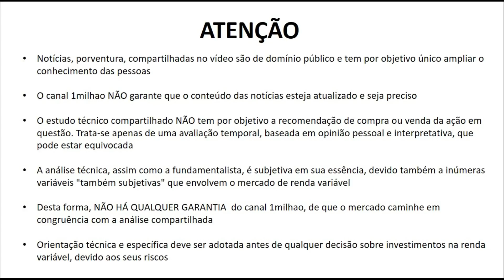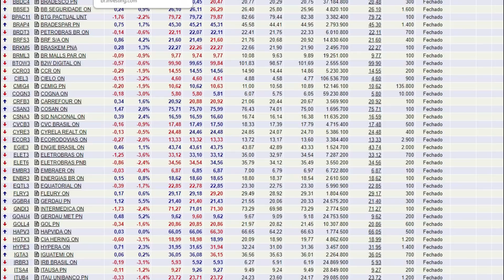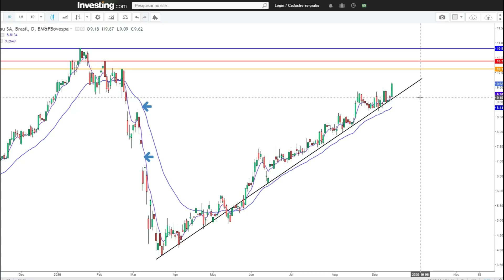GGBR4 OU GOAU4 - HOJE AMBAS VOARAM NO IBOV - AQUI UMA ANÁLISE TÉCNICA DAS AÇÕES GERDAU GGBR4 E GOAU4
Amigos, neste vídeo compartilho uma análise técnica e gráfica das ações da Gerdau SA GGBR4 e GOAU4 visando swing trade. Vc investe em Gerdau? Está em GGBR4 ou GOAU4 ?

A Gerdau S.A., também referida como Grupo Gerdau, é uma empresa siderúrgica brasileira regida sob a forma jurídica de sociedade anônima. Possui operações industriais em 11 países – nas Américas, na Europa e na Ásia –, as quais somam uma capacidade instalada superior a 25 milhões de toneladas de aço bruto por ano. É a maior recicladora da América Latina e, no mundo, transforma anualmente milhões de toneladas de sucata em aço. Com cerca de 90 mil acionistas, a Gerdau está listada nas bolsas de valores de São Paulo, Nova Iorque e Madri, respectivamente, Bolsa de Valores, Mercadorias e Futuros de São Paulo - BM&FBovespa -, New York Stock Exchange (em português: Bolsa de Valores de Nova Iorque) - NYSE, e Bolsa de Valores de Madrid - Bolsa de Madrid. Estudos realizados em 2014 e 2015 apontaram a Gerdau como maior empresa da Região Sul do Brasil.
A Gerdau foi fundada por Johann Heinrich Kaspar Gerdau. Filho de Johannes Gerdau e Anna Focken, camponeses residentes em Neuenfelde, no Reino de Hanôver. Natural de Altona, atualmente um bairro da cidade de Hamburgo, no então Reino da Prússia, João emigrou para o sul do Império do Brasil em 1869, em busca de melhores condições de vida e de novos empreendimentos, desembarcando no Porto de Rio Grande, província de São Pedro do Rio Grande do Sul, ainda jovem. Instalou-se na Colônia Santo Ângelo, território que atualmente pertence à cidade de Agudo, no estado brasileiro do Rio Grande do Sul. Na mesma cidade investiu inicialmente no comércio. Mais tarde, em 1884, fundou uma casa comercial de secos e molhados em Cachoeira do Sul. Em busca de novas oportunidades, João Gerdau mudou-se com a esposa Alvine Gerdau e os três filhos, Hugo, Walter e Bertha, para Porto Alegre a capital do estado.

Em Porto Alegre comprou a fábrica de pregos Pontas de Paris, em 1901, marco da origem do grupo. Pouco antes de seu falecimento, em 24 de novembro de 1917, o negócio passou a ser administrado pelo filho, Hugo Gerdau. Com a abundante produção de pregos, o Rio Grande do Sul deixava de depender da importação. Em 1933 a fábrica de pregos expandiu a produção com a construção de uma nova unidade em Passo Fundo, no interior do estado.

Em 1946 o genro de Hugo Gerdau, Curt Johannpeter, casado com sua filha Helda, assumiu a direção da Gerdau e comandou uma fase decisiva de expansão dos negócios. Dois anos após sua entrada, a fábrica de pregos Hugo Gerdau, sucessora da fábrica de pregos Pontas de Paris, comprou a Siderúrgica Riograndense e iniciou sua bem sucedida trajetória na siderurgia.
Segundo a página da Gerdau, a direção do Seu Curt - como era chamado na empresa -:

foi decisiva na modernização e impulso profissional. Seu talento para os negócios e o empreendedorismo foram os ingredientes para o sucesso empresarial.

Curt Johannpeter e sua esposa Helda Gerdau tiveram quatro filhos:

Germano Gerdau Johannpeter, nascido em 1932, é vice-presidente do Conselho de administração da Gerdau.
Klaus Gerdau Johannpeter, nascido em 1935, é vice-presidente do Conselho de administração da Gerdau.
Jorge Gerdau Johannpeter, nascido em 1936, é o presidente do Conselho de administração da Gerdau.
Frederico Gerdau Johannpeter, nascido em 1942, é vice-presidente do Conselho de administração da Gerdau.
Germano, Klaus, Jorge e Frederico não participam mais do Conselho de Administração.